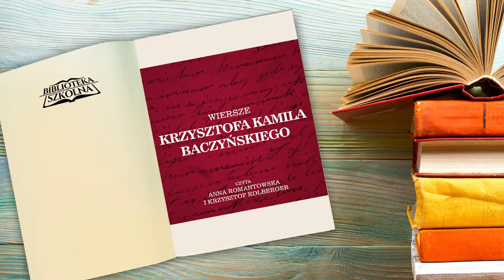Wiersze Krzysztofa Kamila Baczyńskiego - czytają Anna Romantowska i Krzysztof Kolberger | Audiobook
Wiersze Krzysztofa Kamila Baczyńskiego czytają Anna Romantowska i Krzysztof Kolberger.

„Ja, żołnierz, poeta, czasu kurz”. Poezja Krzysztofa Kamila Baczyńskiego (pseud. Jan Bugaj) jest przejmującym świadectwem czasów wojny, w których dorastało tzw. Pokolenie Kolumbów. Utwory poległego w Powstaniu Warszawskim poety wyrażają ich nadzieje, lęki, dylematy, marzenia, zawierają rozważania nad koniecznością dokonywania trudnych wyborów. Baczyński jest także autorem erotyków dedykowanych swojej narzeczonej i późniejszej żonie, Barbarze, oraz poezji pełnej rozważań filozoficznych i religijnych.